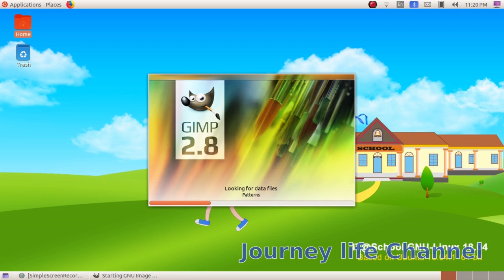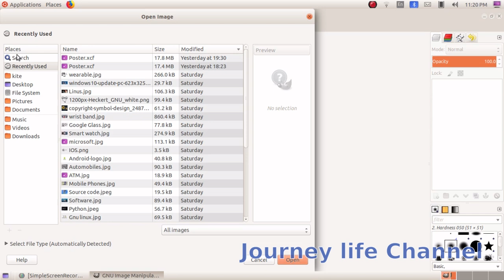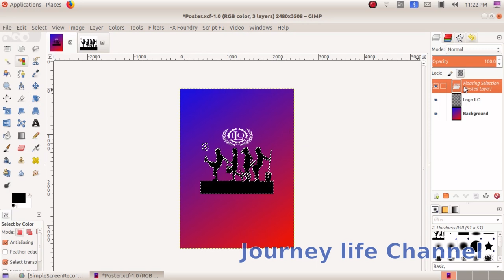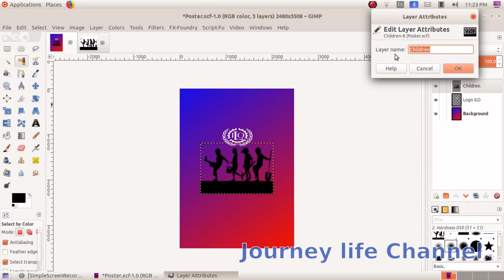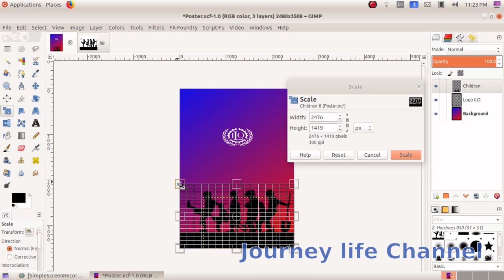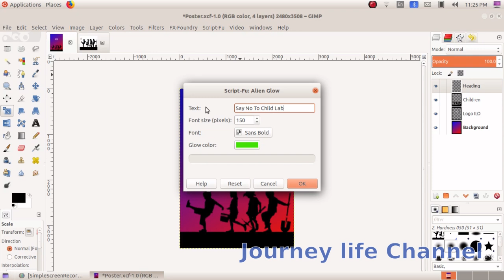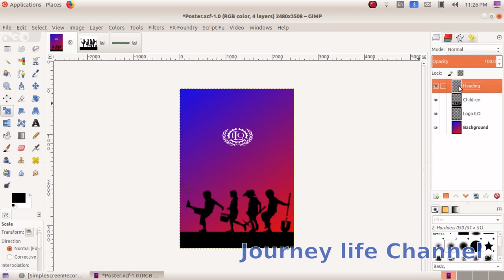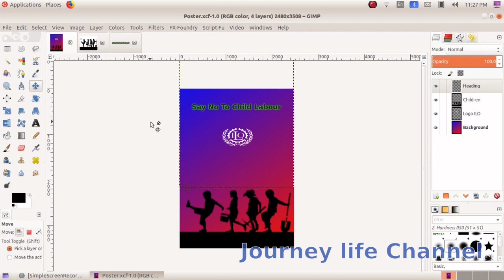Gimp Part 2 Std 9 Chapter 1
Gimp Part 2 Std 9 Chapter 1 in Malayalam